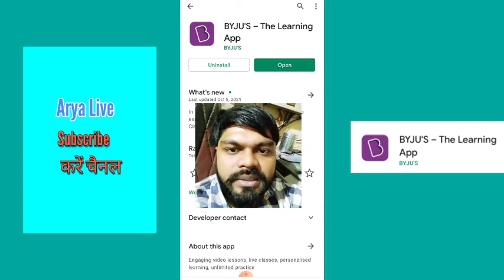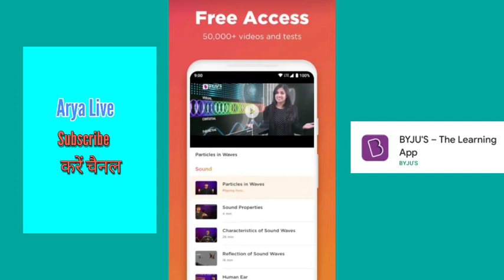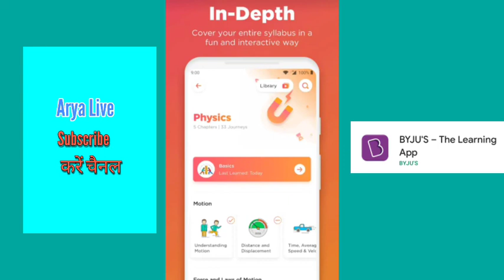Review Byjus app| how to use byjus app